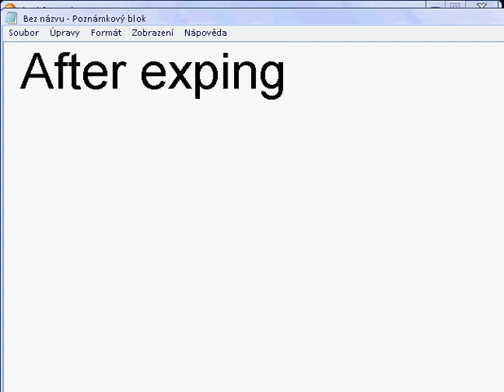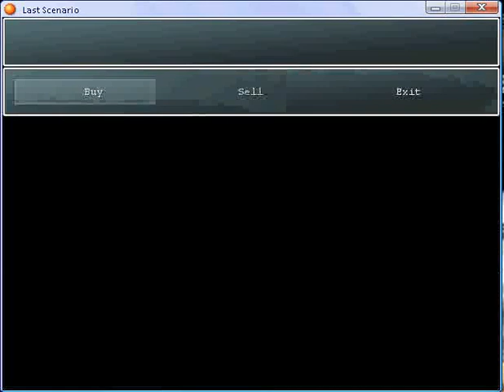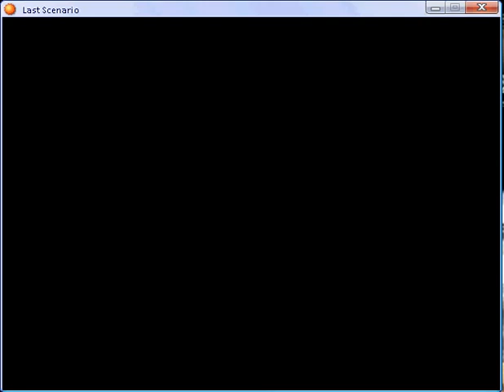Last scenario part 35.flv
Republic Capital Stonewall - fourth part 1